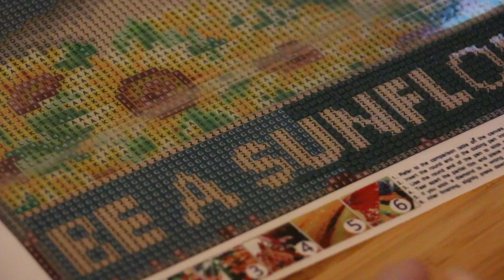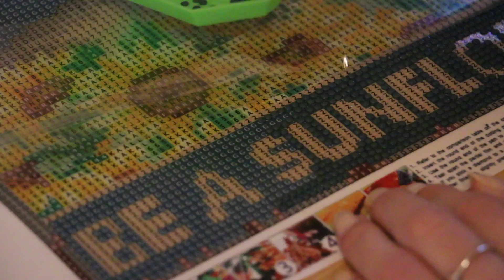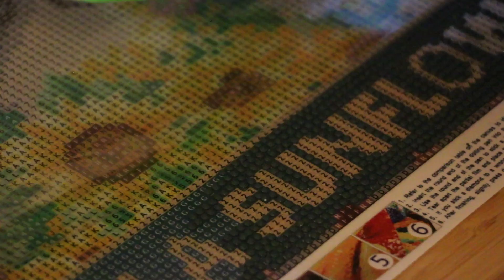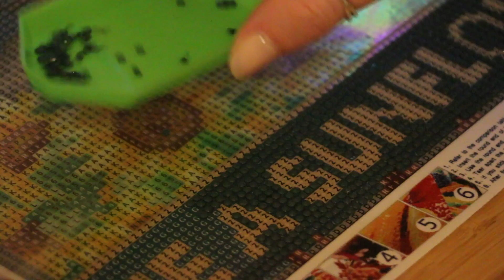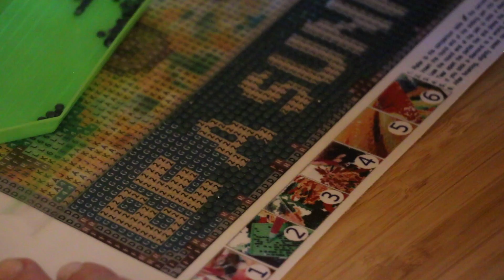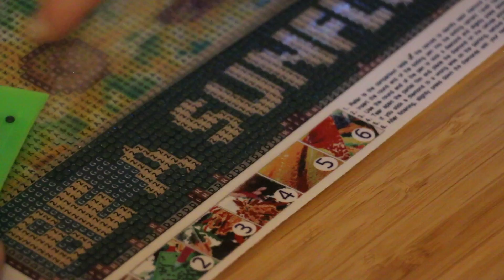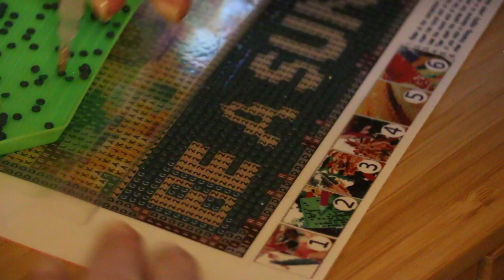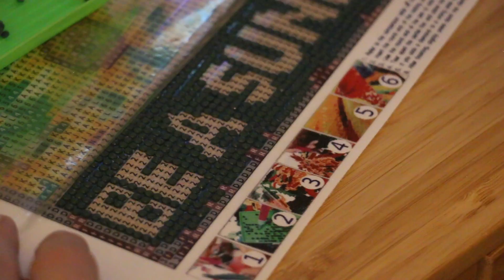[ASMR] Diamond Painting - Perfect for Background Noise (sticky canvas, no talking)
Enjoy the satisfying sounds of the gems and sticky canvas. As it is no talking, it's perfect to put on in the background while you sleep, work, or do a project of your own. This will take me forever to complete, so expect a few more of these videos in the future lol.

🤍 love, give, evolve, create.